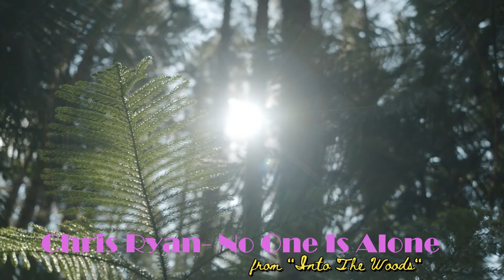Chris Ryan - No One Is Alone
No One Is Alone" is a song by Stephen Sondheim from the musical Into the Woods, performed toward the end of Act II as the piece's penultimate number